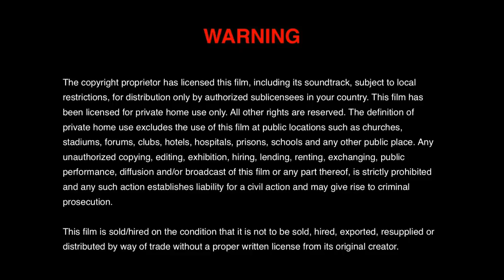Ese Rere ooo (Do Good) 2018 Yoruba Music Dance Drama Starring Moji Afolayan Olaiya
Ese Rere ooo (Do Good) is a one of the track in Yoruba music dance Drama titled 'Correction' release by Ojo Pagogo featuring his wife Moji Afolayan in this hot educative and society positive vibe track Ese rere produced and packaged on the platform of Excel Films and Records Int'l powered to ExcelTv. Watch out for Premium HD Latest Yoruba Movie showing for free on ExcelTv. ExcelTv, The language of quality!